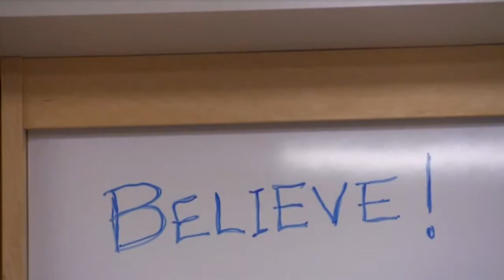2010 NBA Playoffs promo - Acquiesce(We Believe)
Copyright goes to the National Basketball Association, Turner Sports and Big Brother records, as well as WMG/Reprise records and Sony Music.